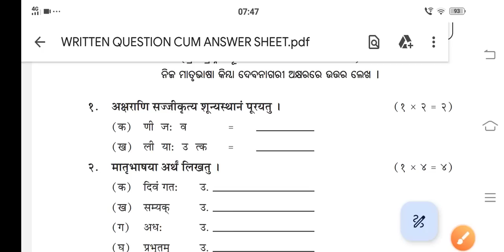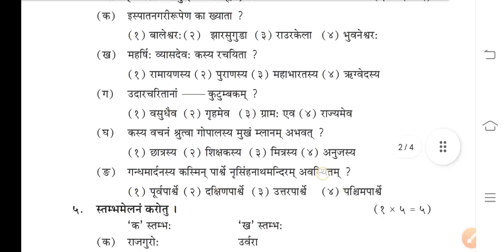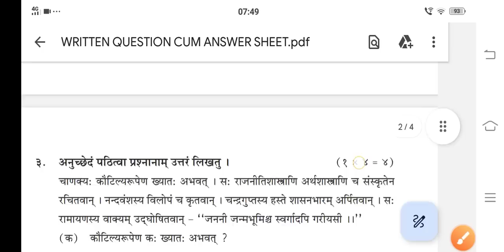8th Class Annual Exam sanskrit Question Paper 2023#Class 8 Annual Exam Question#Sa2 sanskrit Class 8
8th Class Annual Exam science Question Paper 2023#Class 8 Annual Exam science Question#Sa2 Class 88th Class Annual Exam geography Question Paper 2023#Class 8 Annual Exam Question#Sa2 Class 8#sa2

8th class board exam 20238th class history summative assessment 2 exam questions | 8th class annual exam history question
8th class board exam 2023

8th class sa2 question paper 2023

8th class sa2 exam 2023

8th class sa2 exam answer key 2023

8 class annual exam 2023
8th Class Annual Exam History Question With Answers#Class 8th Annual Exam History Question
8th Class Annual Exam History Question With Answers
8 Class Annual Exam History Question With Answers of Odia medium School
8 Class Annual Exam History Question Of Odia Medium School
8th class Sa2 History Question Of Odia Medium School
8th Class SA 2 history question 2023

8th class history summative assessment 2 exam questions//8th class history real sa2 questions 2023
8th class history real question
8th class real

8th class board exam 2023

8th class sa2 question paper 2023

8th class sa2 exam 2023

8th class sa2 exam answer key 2023

8 class annual exam 2023

8 class sa2 exam paper 2023

8 class final exam paper 2023

8 class final exam paper 2023

8 class sa2 exam paper 2023

6th class sa2 question paper 2023

8th class sa2 exam 2023 question paper

6 class annual exam 2023

8th class sa 2 question paper 2023

  7th class odia mil summative assessment2 exam questions//7th class odia mil real sa2 questions 2